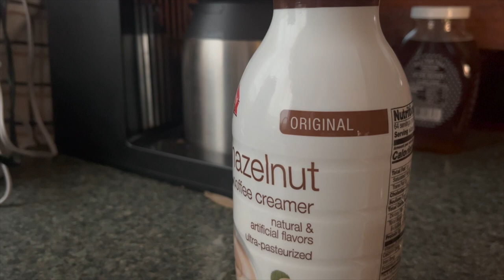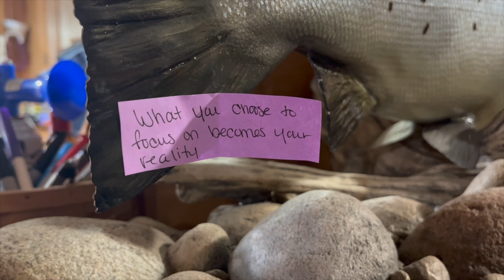Checking Beaver Traps // Evening Snowshoe Walk // Vlogmas Day 21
Keenan and I had a relaxing day, checking on the beaver traps and going for an evening snowshoe walk. We were able to make it to a food plot to see that some deer had shown up to eat while the big storm was going on.